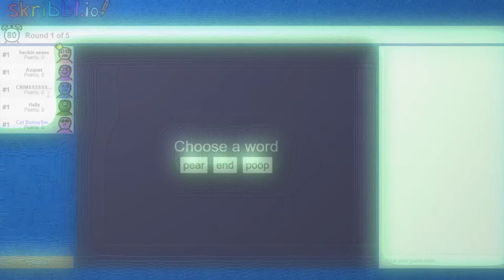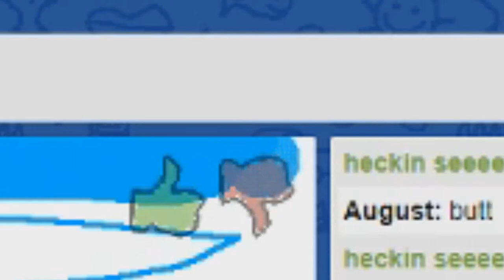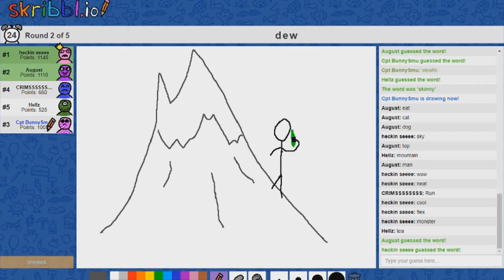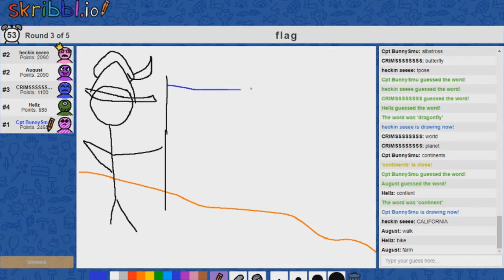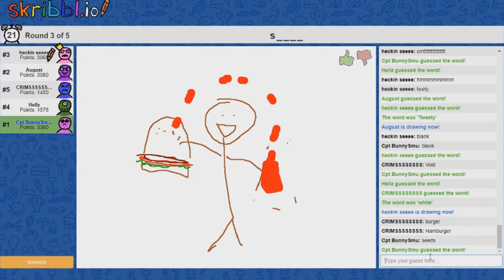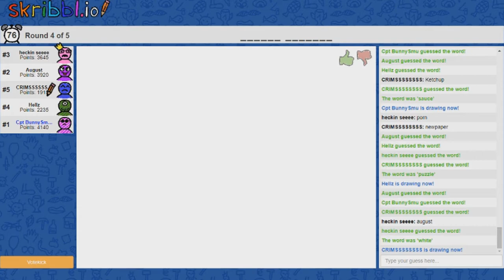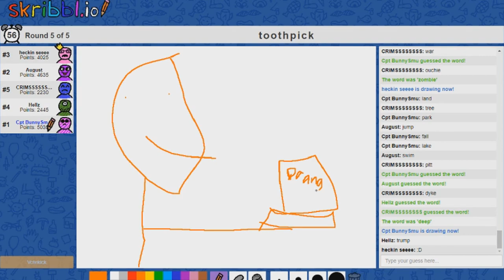God's Mistake | That's A Sheep?! Scribbl.io Funny Moments #1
What memes happen in this vid me? Well:
Zach doesn't know what a lamb is,
August wasn't done,
Crim takes us to the land of anime,
Josh takes us up a mountain,
and I create god's mistake. Thanks Josh for the footage!